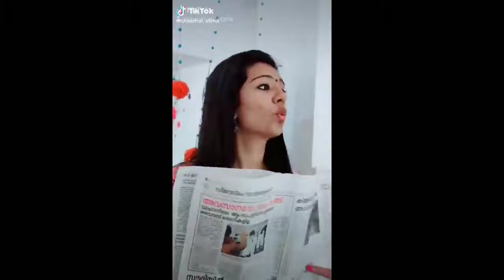അമ്മയും മകളും പോളിചച്ു എടുകി 😅😍।sheethal elzha।Mallu insta reels ।